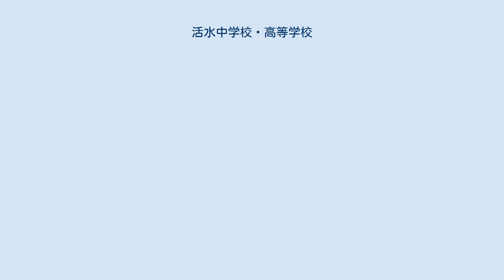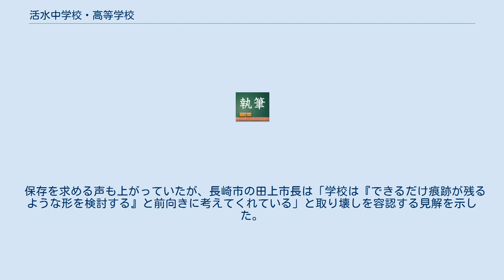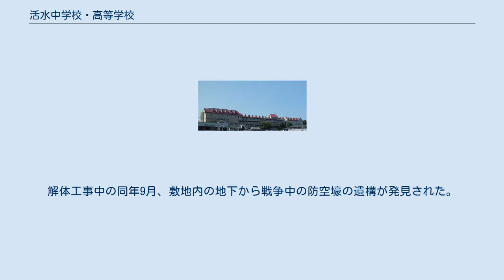活水中学校・高等学校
活水中学校・高等学校（かっすい ちゅうがっこう・こうとうがっこう, Kwassui Junior High School and Kwassui High School）は、長崎県長崎市宝栄町に所在し、中高一貫教育を提供する私立の女子中学校・高等学校。
高等学校においては、約30名が中学校からの内部進学、約100名が入試を経て入学する、併設混合型中高一貫校。
 明治初期に開港都市で設立されたミッションスクールの一つで、関西より西の西日本では最古である。
 高等学校では、普通科でありながら音楽の専門的な科目を履修する普通科音楽コースと、英語の授業を中心としたカリキュラムの英語科が設置されている。
 原爆で損壊した鎮西学院校舎。
戦後、同学院より譲り受け大規模な修繕を行った上で、活水学院中学・高校1号館となった。
 現在の校地には太平洋戦争中までは鎮西学院が所在していた。
2011年まで使用された本校1号館は、当時原爆投下の被害を受けた後に修復されたものである。
同館は1998年に長崎市からBランクの「被爆建造物」に指定されたが、学校側は老朽化と耐震性などを理由として早ければ2011年に取り壊す予定であることが2009年7月に報じられた。
 保存を求める声も上がっていたが、長崎市の田上市長は「学校は『できるだけ痕跡が残るような形を検討する』と前向きに考えてくれている」と取り壊しを容認する見解を示した。
 上記報道通り2011年に取り壊されることとなり、同年2月に当校舎での最後の卒業式が行われ、7月より取り壊しが開始された。
解体工事中の同年9月、敷地内の地下から戦争中の防空壕の遺構が発見された。
校舎解体後、跡地はオブジェを配した芝生の広場となり、校舎の外壁の一部が保存されている。
解体中に発見された防空壕跡は、安全と費用の両面からの判断で埋め戻されたが、今後その存在を示す予定としている。